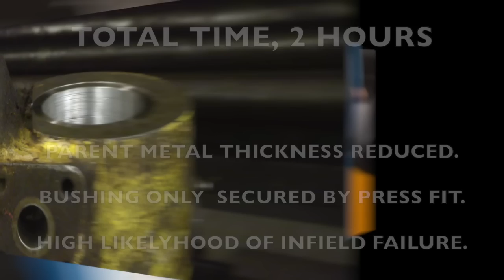Boring & Bushing Vs Autoborewelding- A Comparison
Boring & bushing takes longer, includes more steps, and comes with an increased risk of infield failure when compared to autoborewelding.